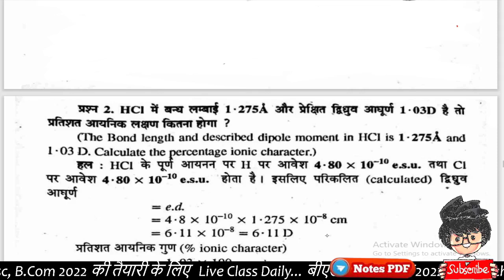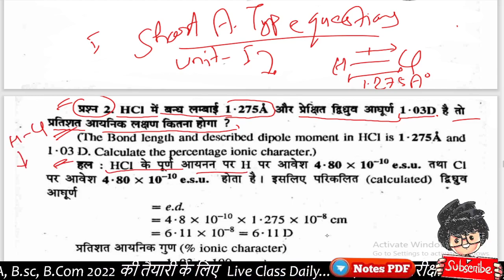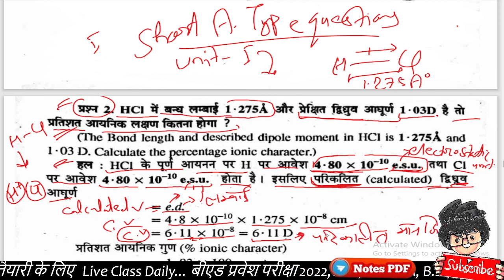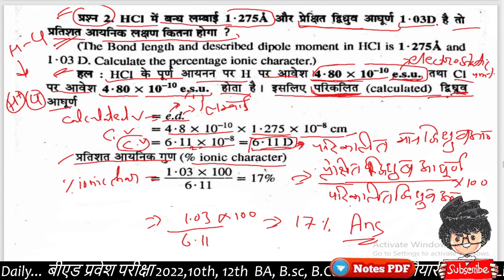HCL के बन्ध से प्रतिशत आयनिक लक्षण निकालना, Bsc 1st semester Chemistry important question